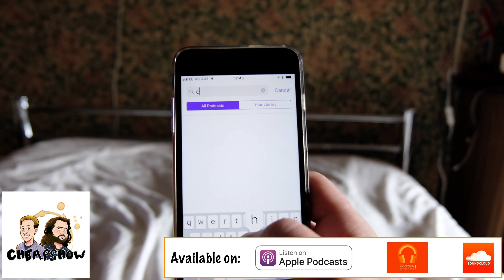A Quality CheapShow Advert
Thanks to the geniuses at Video Game Basement, CheapShow has a advert designed to lure you to the world's best and (probably) only Economy Comedy Podcast!

Share and Bring more CheapSkates to the party!